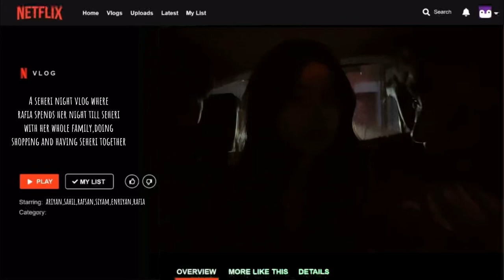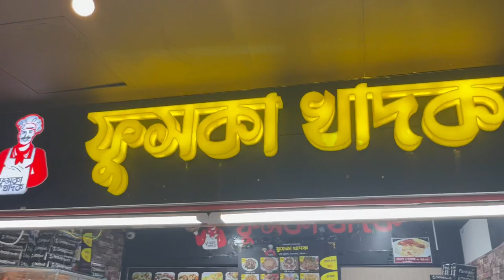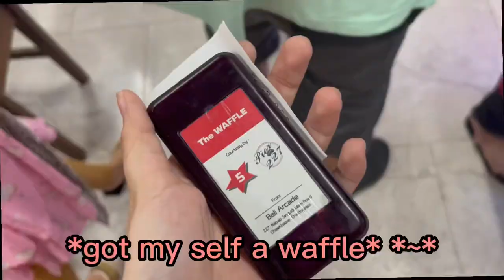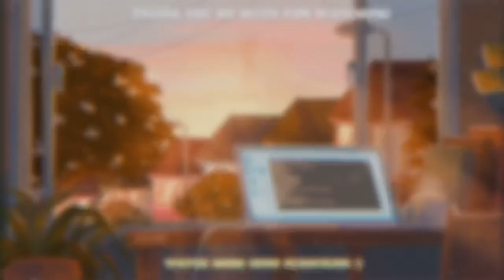Throwback to the best Seheri night ever!ft. @AriyanChowdhury @SahilSanjan@SiyamSajnanChowdhury @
I will be active and start posting once again :3. So see you guys in the Eid vlog! 💗

FAQs:

FAQs:
where am i from?
bangladesh, chattogram
how old am i?
17
which editing app i use?
filmora 9